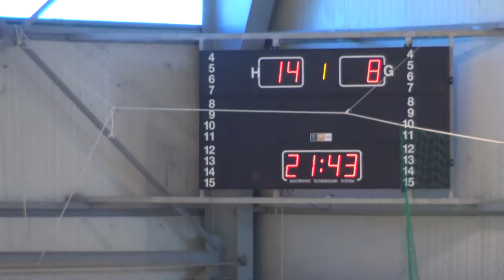ΚΕΡΑΤΣΙΝΙ ΦΙΛΙΠΠΟΣ α Ημίχρονο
6_7_2017 φάση των 6